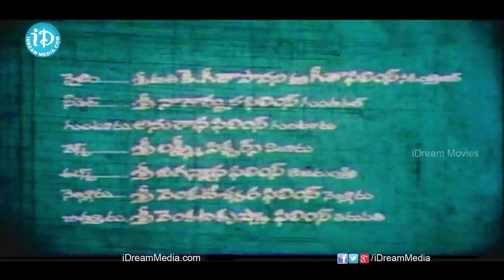Maha Manishi Telugu Full Movie || Krishna, Jayaprada, Radha || M Balaiah || J V Raghavulu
👉 Episode 1 Watch Maha Manishi movie scenes. Starring Krishna, Jaya Prada and Radha among others. Directed by M Balaiah and produced by U Suryanarayana Babu. Music composed by J.V.Raghavulu.